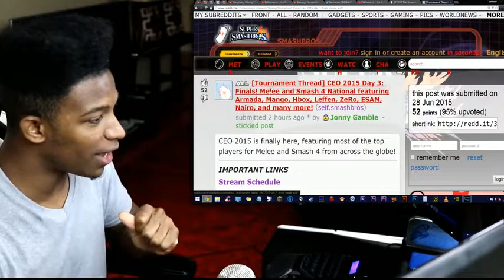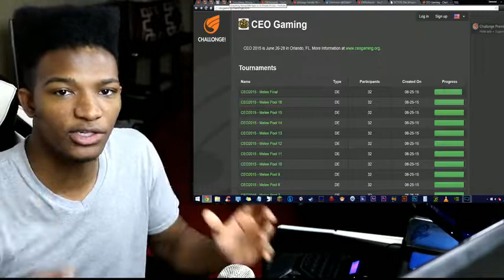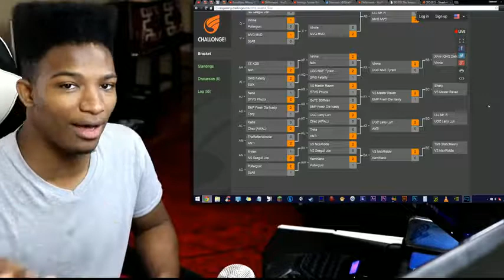CEO 2015 FINALS HAPPENING TODAY! Who Will Take the Bounty Currently on ZeRo's Head? LEGGO